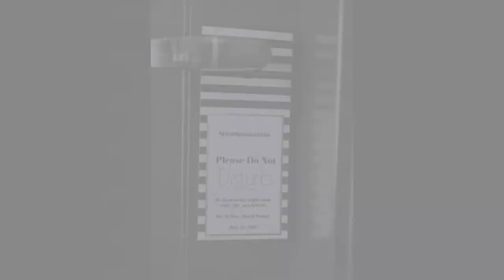Kathryn & David - Mayo Hotel Wedding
Tulsa Wedding Photographer, Chris Humphrey was honored to photograph the wedding of Kathryn & David on July 15, 2017 in the always beautiful and ever historic Mayo Hotel in Tulsa, Oklahoma